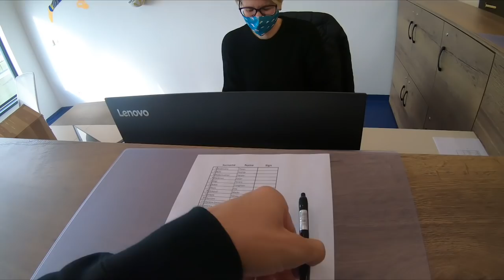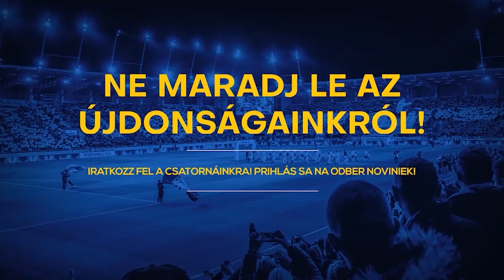Egy nap Schäfer Andrással, II. rész | Jeden deň s Andrásom Schäferom, II. diel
A Schäfer TV bemutatja: egy DAC-játékos átlagos napja. Mielőtt a válogatotthoz távozott volna, Schäfer Andrásnak újra kezébe nyomtuk GoPro-kameránkat, hogy mutassa be, milyen egy edzésnap. A végeredményt ezúttal is érdemes végignézni!
Schäfer TV predstavuje: bežný deň hráča DAC-u. Pred jeho odchodom na reprezentačný zraz sme Andrásovi Schäferovi dali do rúk našu GoPro kameru a za úlohu dostal natočiť jeden tréningový deň. Výsledok jeho práce si určite nenechajte ujsť!